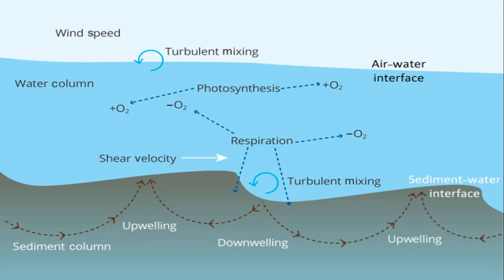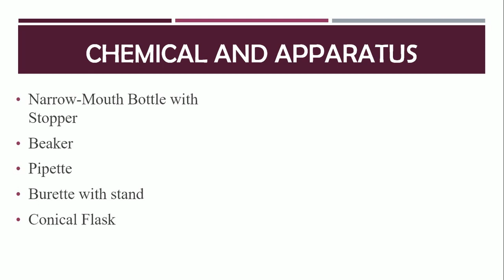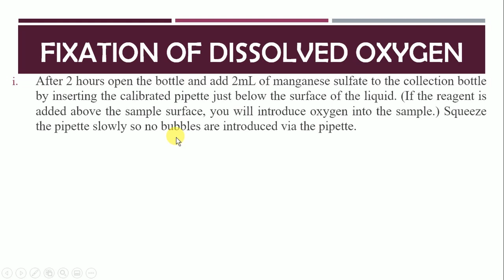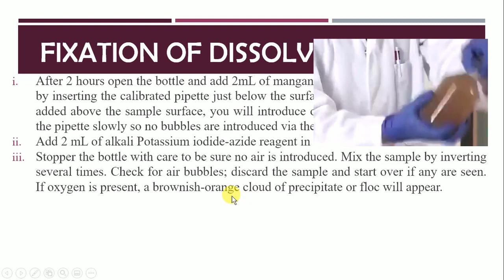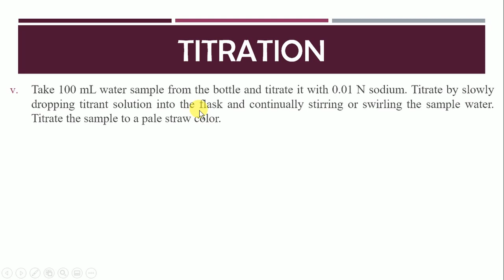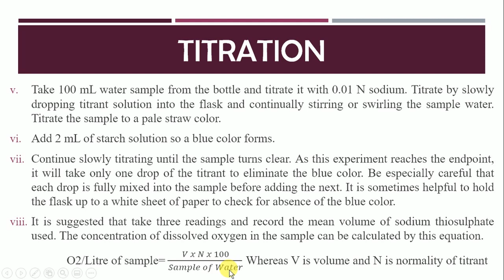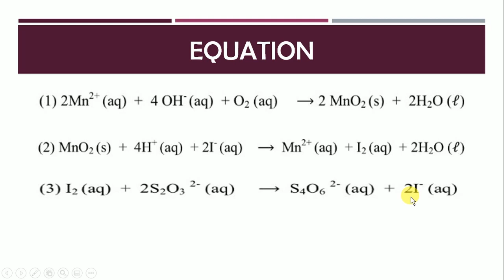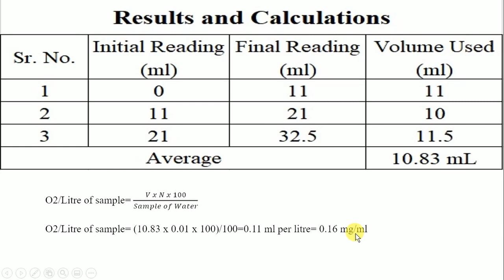Determination of Dissolved Oxygen by Winkler Method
Botany
Biological Oxygen Demand
Respiration
Aquatic Life